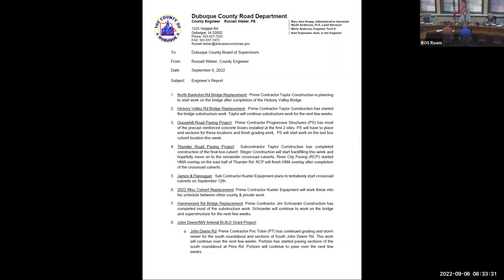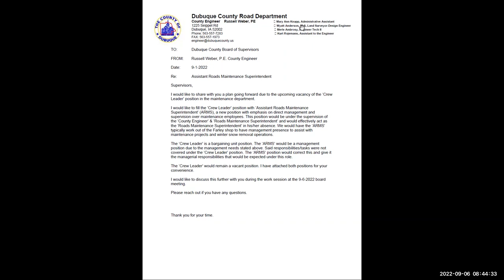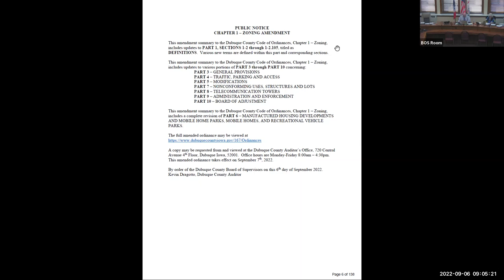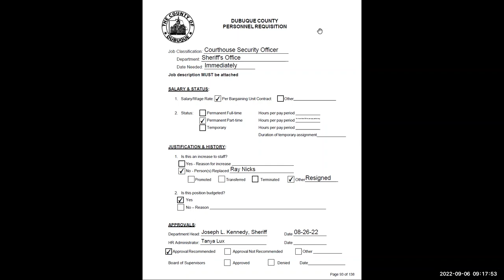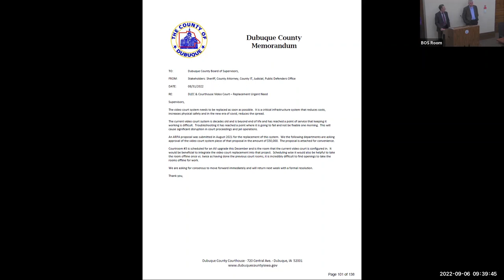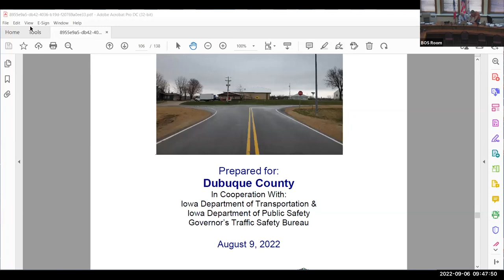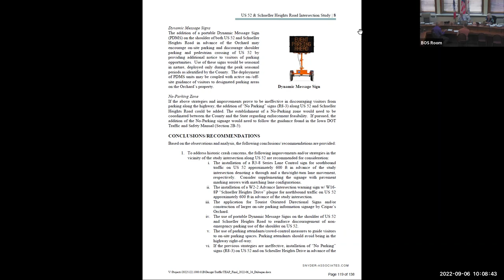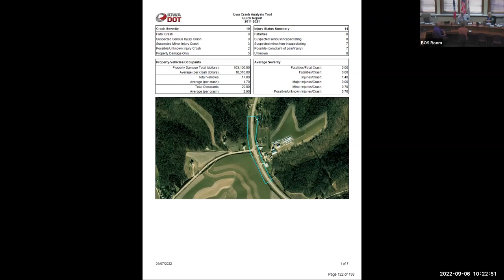Dubuque County Board of Supervisors Meeting 9/6/22